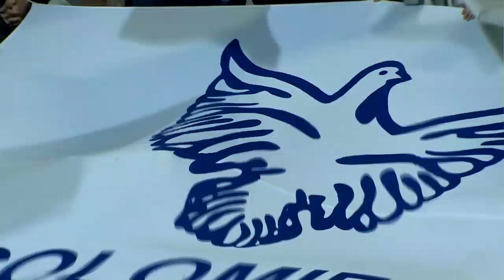PRO D2 - Résumé Colomiers-Vannes: 40-19 - J7 - Saison 2017/2018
Et retrouvez chaque lundi :
○ Le zapping !